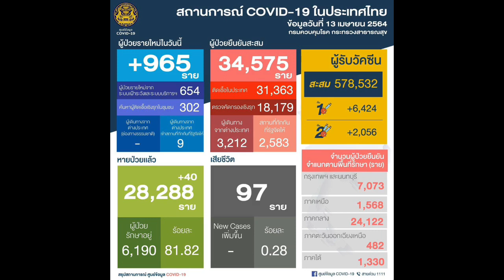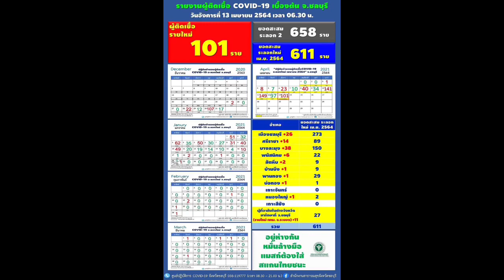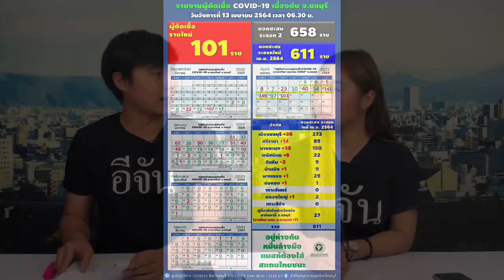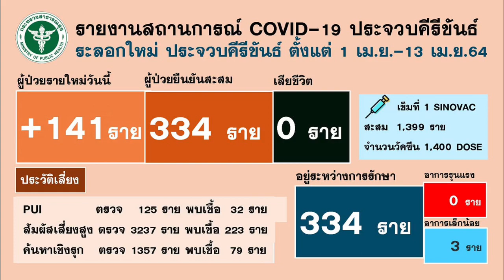ข่าวเที่ยงอีจัน วันที่ 13 เมษายน 2564 | อีจัน EJAN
ข่าวเที่ยงอีจัน วันที่ 13 เมษายน 2564
- สงกรานต์เศร้า ไฟไหม้รถทัวร์
- ยอดโควิด-19 ของไทย
- ชลบุรี ยอดโควิด-19 พุ่ง 101 ราย
- คลัสเตอร์ผับ ประจวบฯ ติดเชื้อโควิดพุ่ง
- เช็กอาการเสี่ยงโควิด-19
- สายด่วนสุขภาพ